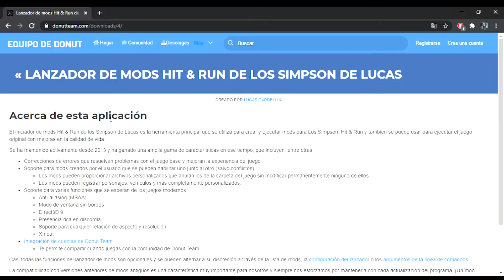Simpsons hit and run - como hacer el salto infinito / how to do infinite jump PC